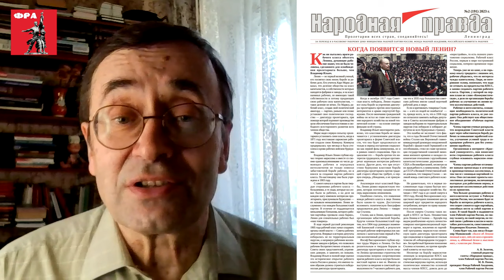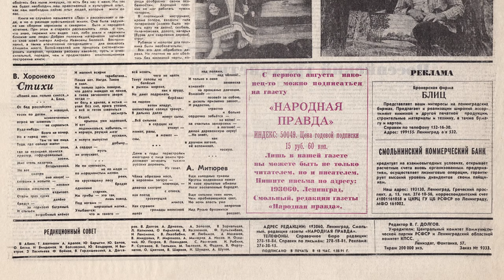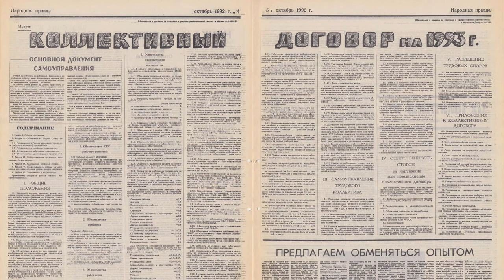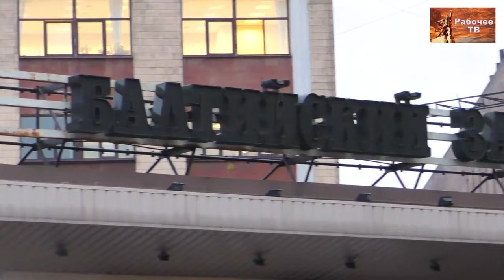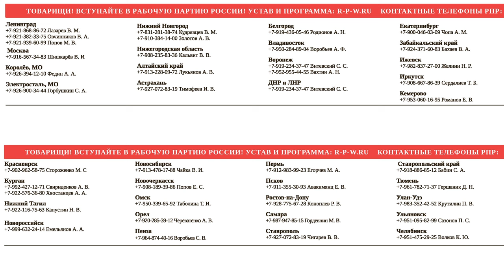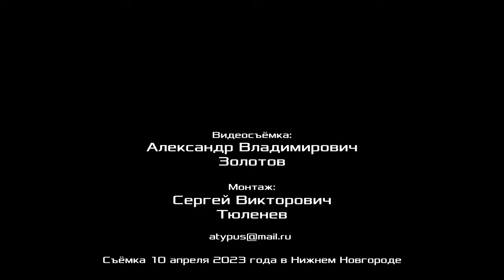50000 встреч с рабочим классом. А. В. Золотов, доктор экономических наук. 10.04.2023.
50000 встреч с рабочим классом. О роли Российской общественно-политической газеты «Народная правда» рассказывает Александр Владимирович Золотов, доктор экономических наук, профессор, вице-президент Фонда Рабочей Академии, член ЦК Рабочей партии России, Нижний Новгород. 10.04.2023.